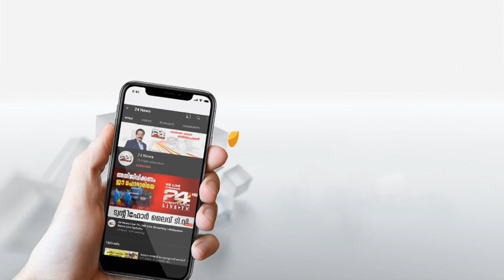ശ്രീലങ്കയിൽ പ്രക്ഷോഭം തുടരുന്നു | International